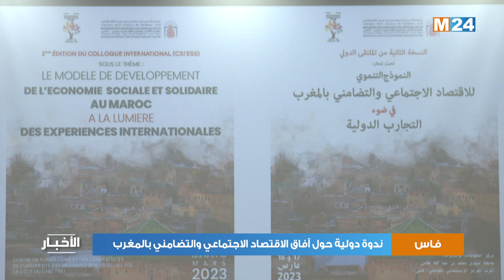ندوة دولية حول آفاق الاقتصاد الاجتماعي والتضامني بالمغرب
شكل موضوع "النموذج التنموي للاقتصاد الاجتماعي والتضامني في ضوء التجارب الدولية"، محور الدورة الثانية للندوة الدولية لجامعة سيدي محمد بن عبد الله بفاس والشبكة المغربية للاقتصاد الاجتماعي والتضامني، المنعقدة بفاس.

 وتعرف هذه الندوة، المنظمة على مدى يومين، مشاركة أكاديميين وخبراء مغاربة وأجانب وكذا فاعلين في المجتمع المدني، لمناقشة عدة محاور تتعلق بموضوع الاقتصاد الاجتماعي والتضامني في علاقته بالتنمية المحلية والمجالية وكذا بالتحديات المطروحة على مختلف الأصعدة على المستوى الترابي.

 وأكد رئيس جامعة سيدي محمد بن عبد الله بفاس، مصطفى إجاعلي، أن هذا اللقاء يشكل مساهمة من الجامعة في النقاش حول الاقتصاد الاجتماعي والتضامني بهدف تزويد الجهة بالوسائل الملائمة لتعزيز تنميتها في المجالات الاقتصادية والاجتماعية والبيئية، وبالتالي جعلها قطبا جاذبا للاستثمار ومنتجا للثروة على المستويين الوطني والدولي.

لمتابعتنا

لتحميل التطبيق